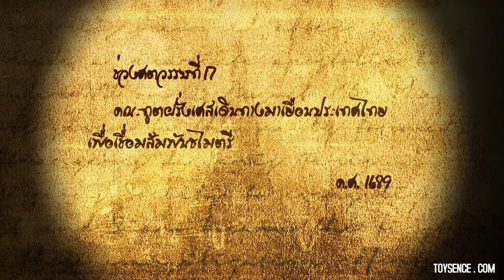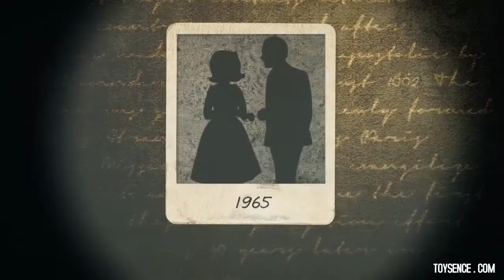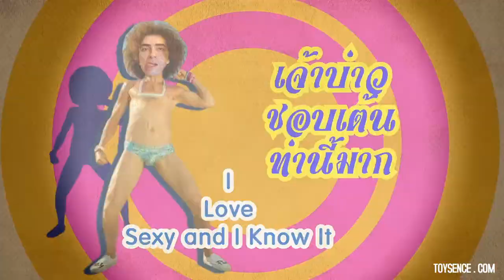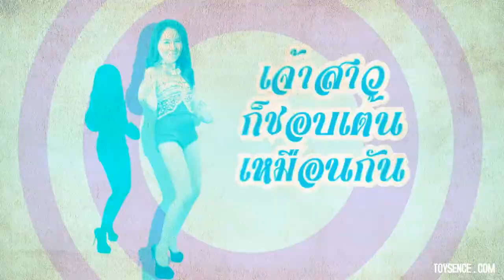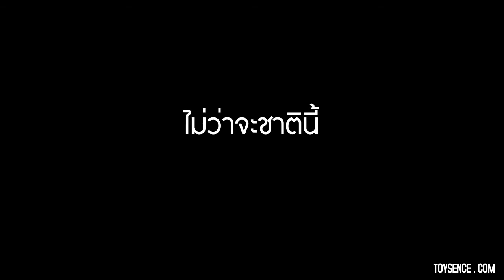Toysence Wedding presentation : Sebastian + Bia